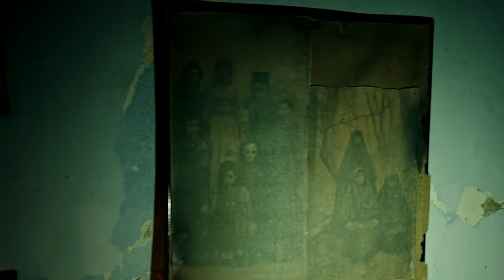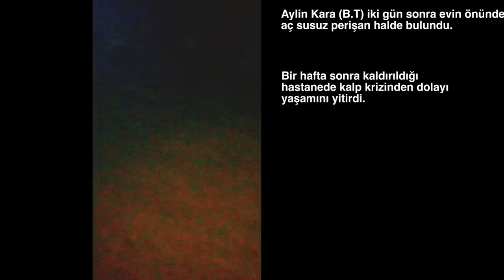MOST DISTURBING| TURKISH HORROR MOVIE | HAILE-2 EXPLAINED IN HINDI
Haile 2: Var mi, Yok mu? is a 2023 Turkish horror movie about a woman who is punished for her sins by being locked in a haunted house and having her old memories brought back: